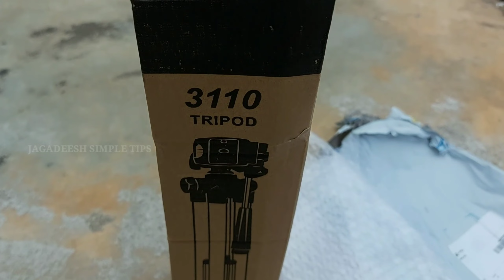Cheap and Best Tripod For New YouTubers 🔥| Best Mobile Tripod For Making Videos | DSLR,Video Camera,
THANK YOU FOR WATCHTING